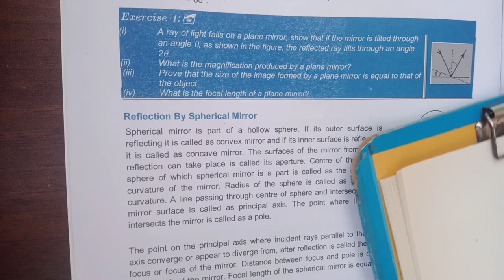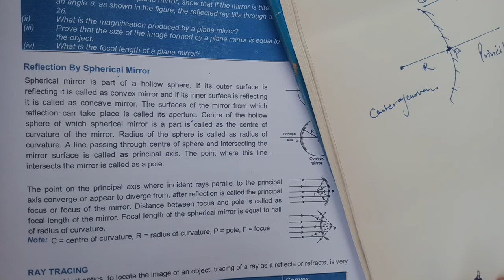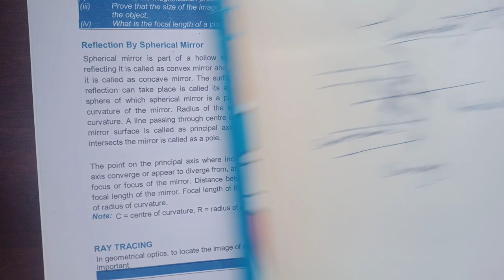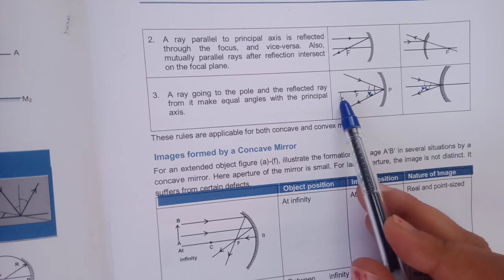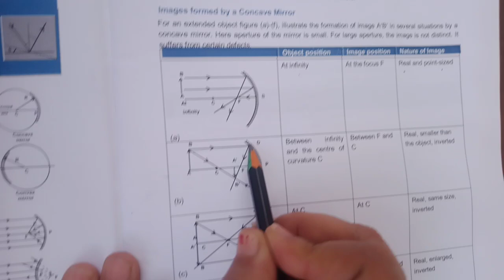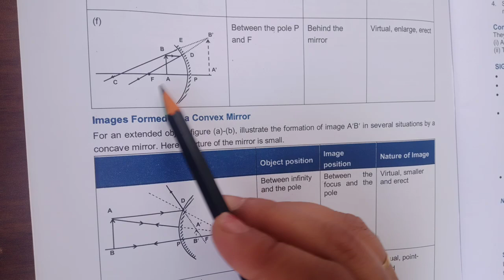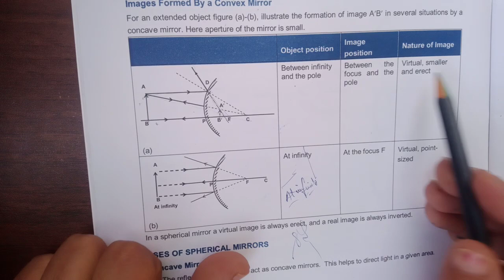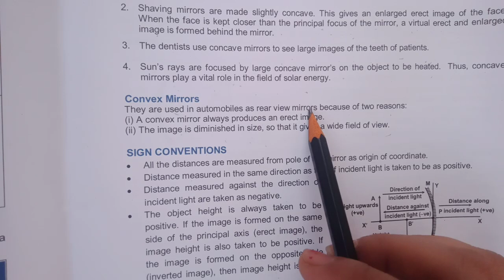Reflection by Spherical Mirrors / (part-2) ch-10